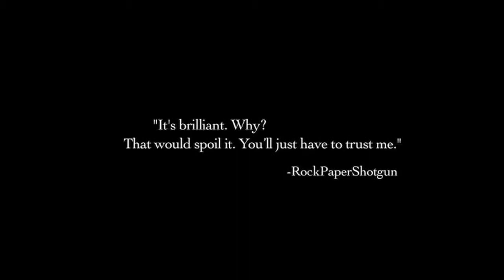The Stanley Parable Trailer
Este es un trailer del juego The Stanley Parable
muy pronto estare jugandolo

Mi Twitter: Twitter.com/ElToomiii3